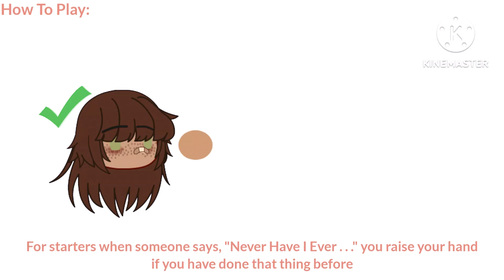|| Never Have I Ever With the Aftons and Eleanors! || LATE 60K SPECIAL! ||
grr i finally posted, are you proud?

why is 7th grade so hard, idk if its just my school but like I'm already getting exams, grades being put in, im have to read multiple books and I have SPANISH!? i didnt sign up for this, so sorry the video was delayed, i had to get motivation and wanted to visit family!! this vid was inspired by a comment but i wanted to get the vid out so i didnt have time to put it in, thank you to that comment!!!

i love you all sooo much!
-xoxo